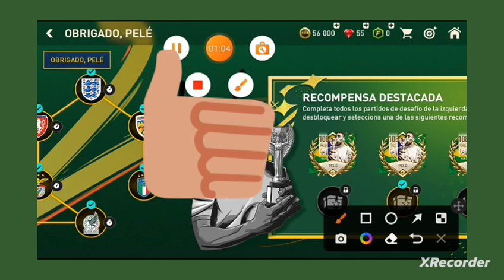como conseguir a Pele de 108 de grl en fifa mobile